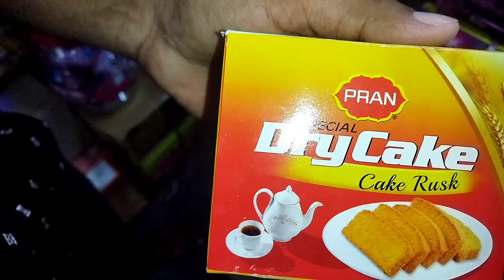Shankar Telecom।। all in all।। সাহেব দার দোকান পরিদর্শন।।therichpari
Shankar Telecom।। all in all।। সাহেব দার দোকান পরিদর্শন।।